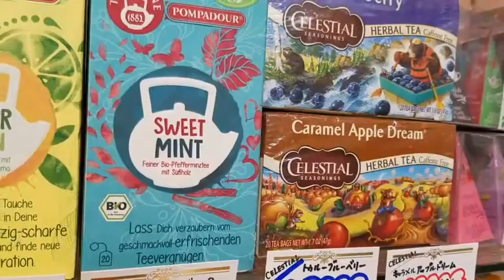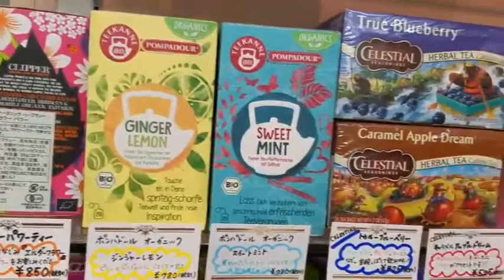秋田市薬局 ハーブティー ちょっとした不調 花粉症 オーガニック